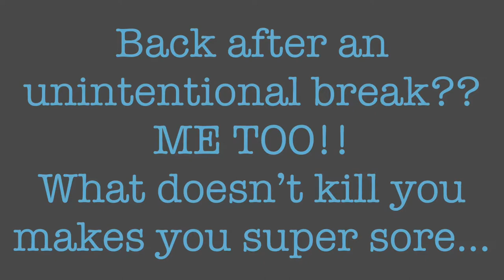Back after an unintentional break!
Hi Y’all! I ended up being out of town for the majority of the last 3 weeks which kept me out of the gym. Luckily it taught me something, I need to have a “no matter what” plan to keep myself moving and doing something every day, even if it’s just a couple of movements in the hotel room. Anyhow, I’m back and although I feel some steps backwards were taken, I still set a decent front squat today of 295 pounds. My goal here is to get better at my front rack position (which still needs lots of work) and not just pushing for higher weight. Work in progress!!

Thanks!!